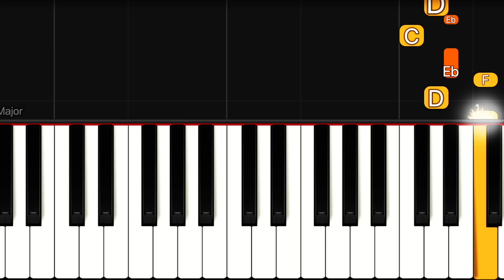Spain National Anthem | Easy Piano Tutorial